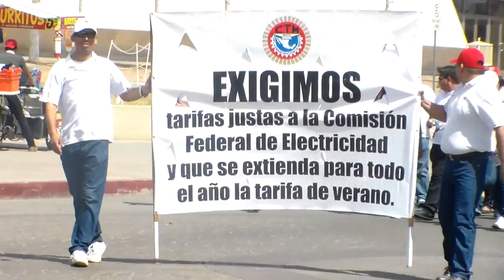1 de mayo 16 Cajeme CRóNICA10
Contingentes de Acosa, Gamesa y Sinatex el desfile del día del trabajo. No mas de 400 trabajadores por empresa.